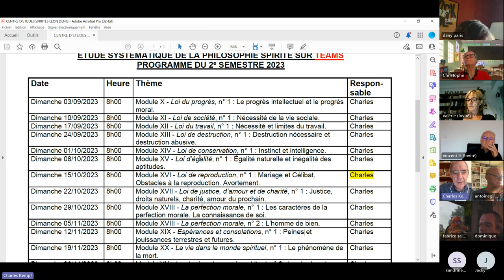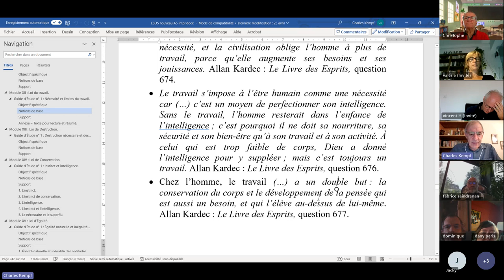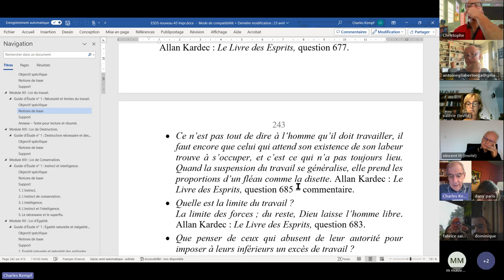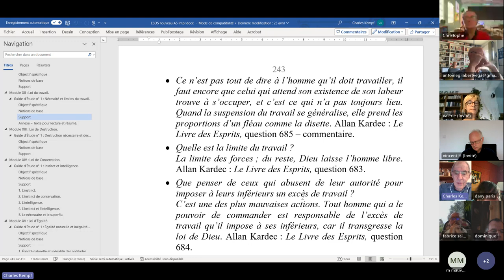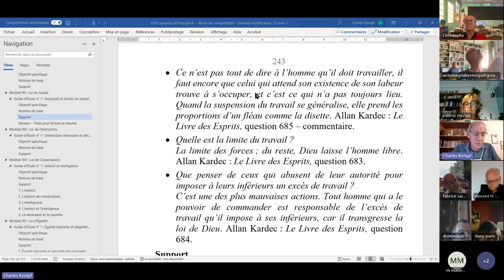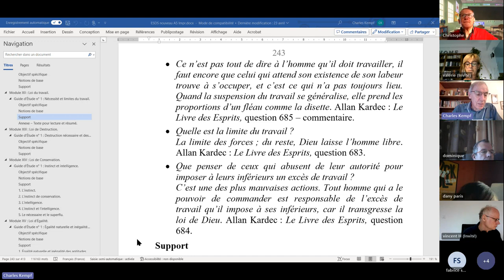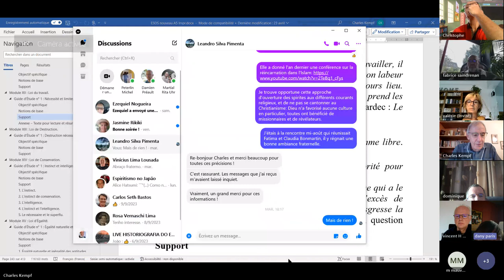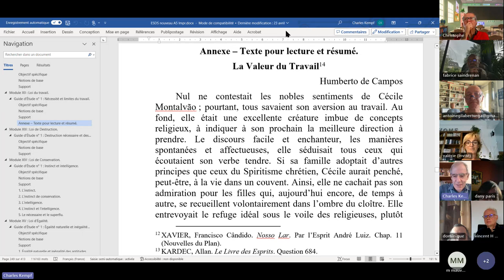ESPS 2023 09 10 XII 1 Loi du Travail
ÉTUDE SYSTÉMATIQUE DE LA PHILOSOPHIE SPIRITE - Module XII - Loi du travail, n° 1 : Nécessité et limites du travail.